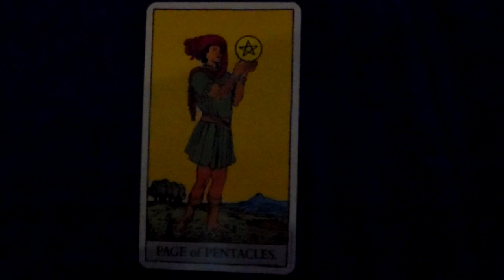How To Learn What The Page of Pentacles Tarot Card Means